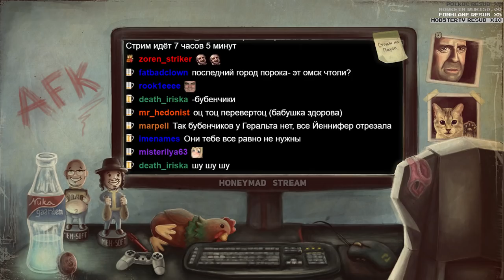gwinbled 20!8 , day 35, начали dlc